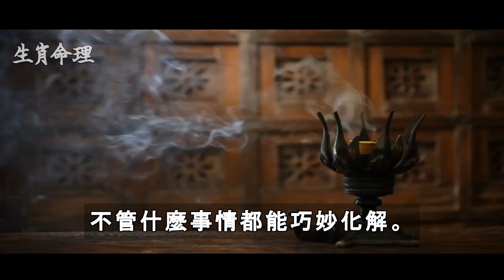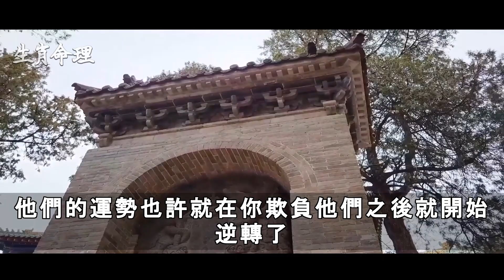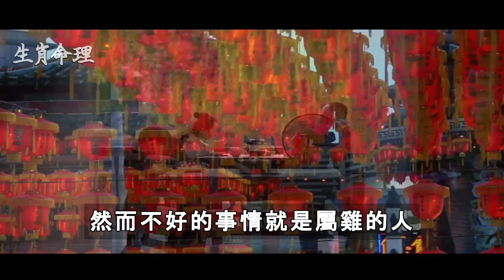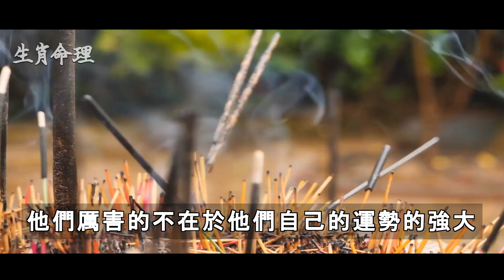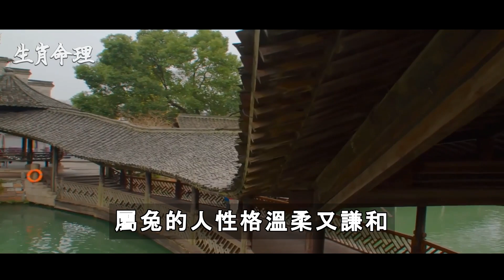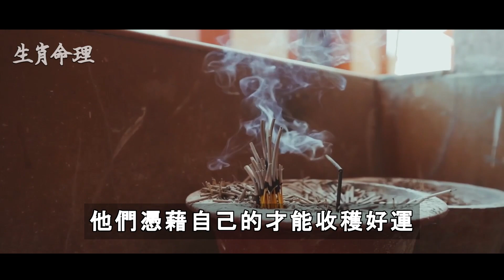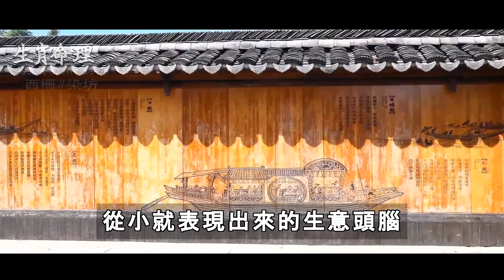財大氣粗！「惹不起」的五大生肖 「運勢超旺」千萬別招惹他們 | 生肖命理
財大氣粗！「惹不起」的五大生肖　「運勢超旺」千萬別招惹他們

有些人表面人畜無害，沒什麼攻擊性，但其實心眼最多，但只要被冒犯了，他們可是想方設法也會報復回來，不會吃半點虧。在生活中，輕易不要去招惹別人，說不定對方很記仇，一旦招惹了他們，說不定就會記你一輩子，等到他們運勢好了，飛黃騰達，財大氣粗的時候，說不定還會報復你。

佛教歌曲,
生肖运势,
2022年12生肖运程,
預言,
生肖运程,
石屋,
命理,
袁弓夷最新消息,
雨揚老師,
解夢,財運,
2022預言,
539,
財神爺,
运势,
佛門大智慧,
六合彩,
古柏論命,愚人不说,
發一崇德,
端午節,虎年運程2022,
邓伦,
五月初五,
五財神咒,
仙女,
传家 29,加減乘除,
大肥看天下,
心头肉,
手相,
林海陽老師,
樂透,
樂透直播,
超級紅人榜,
2022運勢,2022運程,2022電影推薦,2023年,539俱樂部,539必勝,539開獎,539開獎直播,6月15號,big boys club,feng shui 2022,joanna澳洲生活,magnum toto 4d chart,mongolian song,mr hong kitchen,
一生,
中美夫婦,
丽星歌台现场直播,
乘风破浪,
五福星,
今彩樂翻天,伸筋草功效,
低調,
何展成,佛,
周杰倫,
周深,周老師,
命,命运,
命運好好玩,命運好好玩2022,和小雪,
唐嫣,唐綺陽,
問佛,
善良,
喜劇片,圖佳,
地藏王菩薩,地藏王菩薩心咒,
大吉大利,
大悲咒,
套房改造,
妖神記241,
山口百惠,
師傅來了,
師父,
帶天命,
幸福到万家,
張古柏,
張古柏 - 古柏論命,
張敏,
怡宝,愣嚴咒,
我钱花不完了怎么办,
戰痘醫生,
折元宝,
招財咒,
提神方法,
搜尋好笑的節目,改運,
斷瘟咒,
李應聰師傅,
松子魚,
林宣,
楞嚴咒心,權傾天下,歌台直播,
歌台直播秀,
氣炸鍋蛋糕,
煮虾的做法,
燕麥料理,
独孤九剑,狸花猫,王崇禮2022,
王心凌,
玫瑰经,
瑞午節 2022,
甘味人生,
甜蜜變奏曲,
生活100错,
生肖虎,
生肖運程,
电影,
白龍王,
神醫,
福報,
福德正神,端午節 2022,
端午節電影,
端午节的来历,
端陽,
粵劇,
紫微斗數,
緣道觀音廟 直播,
红楼梦解读,
罗正,
聖母聖衣堂,
胡歌电视剧,
腐橘醬,
花鄉華子,
苗阿朵,
蔣匡文,
蕭敬騰,
蘇打粉的作用,
蘭陵王,虎年,
行天宮算命,
西雅圖,
許添盛2022,
許魏洲,詠梅,
說英雄誰是英雄,
諸天紀20,
譚紹興,
警察榮耀,
许文强,豬年運程2022,財,
財源廣進,
财神到,
迪丽热巴,
運勢2022,郎君不如意5,
都更,
野光乡村,
金好運,
金龙王高天霸师父2022,
錢包,
钱包风水,
阿富汗,
阿文師539,阿芝,
陳小雲,
雨揚老師佛曲,
雲行者539,
靜雅佛音,
非,
韭菜,
預言 2022,
顏美食,
風水大師,
风水大师,
養生壺,
饭后运动,
香港移民台灣,
黃金歲冃,
黃金歲月254,
黄友辅,